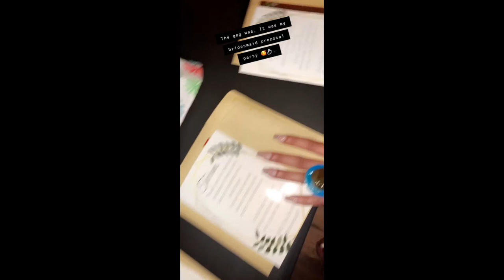Proposing To My Bridesmaids | ItsJustKay | Wedding Series👰🏻 Eps. 2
In this video, you'll be watching me propose to my bridesmaid and showing you guys my DIY Bridesmaids proposal boxes.
I surprised them by throwing a "Friendsmas Party" and booom.. SURPRISE!

*FUN FACTS*
BIRTHDAY: DECEMBER 23
*OUR TIMELINE*
Met: August 25th, 2016 in college at LSUE
Started Dating: September 28th, 2016
Engaged: December 23rd, 2018
Wedding: June 12, 2021
❤ ItsJustKay